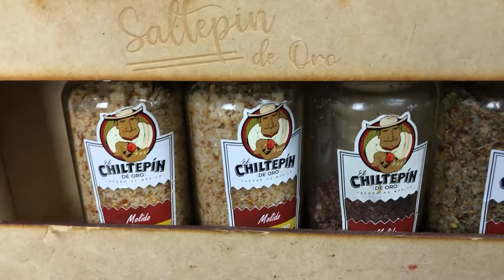Pollo Sentado a la Cerveza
Ingredientes:
1 pollo entero
Sal de mar y pimienta recién molida
1 cerveza de lata de preferencia media obscura lata de 493 ml
Orégano fresco o seco
Pimienta bola
Albahaca fresca o seca
Romero Fresco o seco
Jugo de media naranja natural
Sazonado con Saltepín (combinación de romero. sal de mar ahumada, chiltepepín, tomillo y orégano).